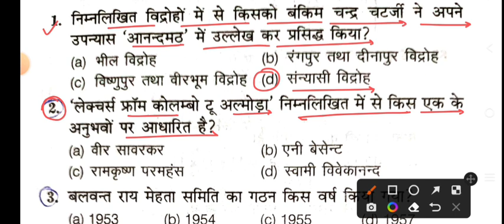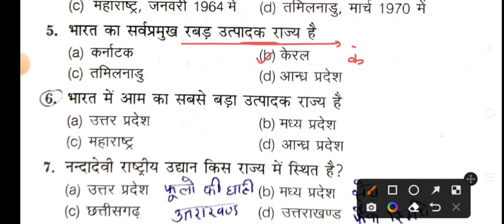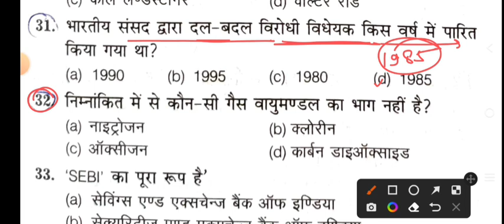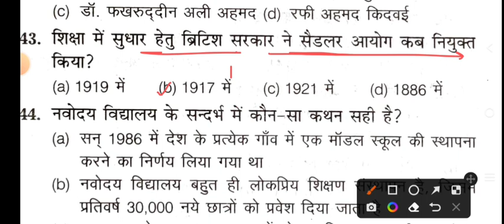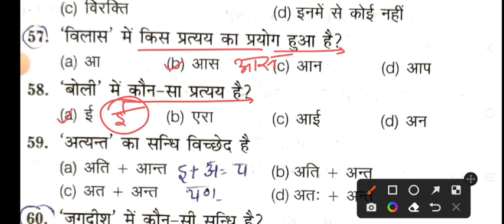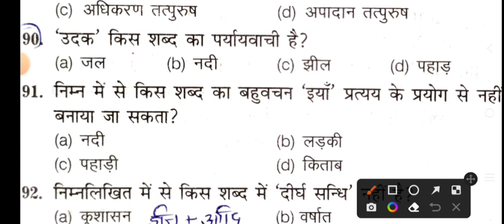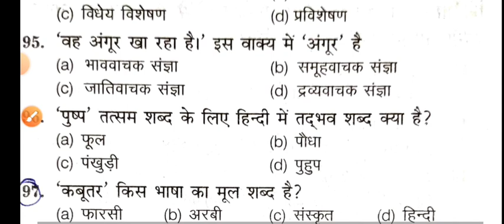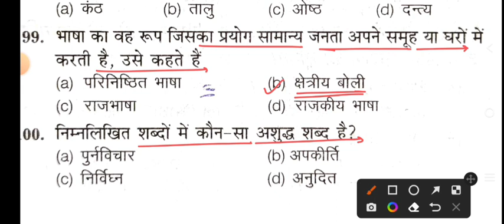CRPF Constable Tradesman Previous Year Paper | CRPF Constable Tradesman Previous Year Solved Paper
CRPF Constable Tradesman Previous Year Paper.
CRPF Constable Tradesman Previous Year Solved Paper.